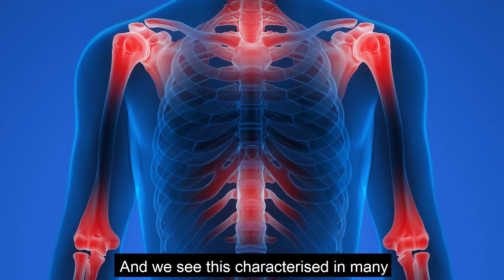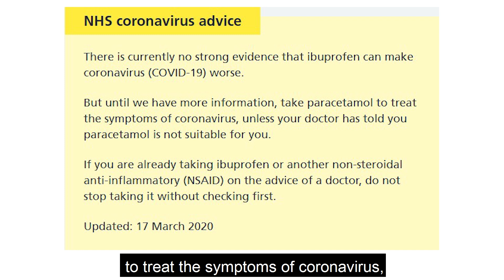Ibuprofen and Coronavirus (COVID-19)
In this video, we speak to Dean Willis, Lecturer in Neuroscience, Physiology & Pharmacology at University College London about ibuprofen and other anti-inflammatory drugs and their effect on our body.

Transcript:
Stories have been circulating online about the use of ibuprofen in the treatment of coronavirus. But what is ibuprofen and how does it work?

Ibuprofen is a class of what’s known as nonsteroidal anti-inflammatories. These are drugs that help to reduce inflammation. Inflammation is the body’s immune system’s response to an irritant, such as a virus or bacteria.

And ibuprofen acts to block your body's production of certain natural substances that cause inflammation, which in turn can help to relieve pain.

To learn more about inflammation and what happens when it does wrong, we spoke to Dean Willis, Lecturer in Neuroscience, Physiology & Pharmacology at University College London

Inflammation is absolutely required for the continued well-being of an individual. We require an optimal immune reaction, both innate and adaptive and an optimal inflammatory response.

The problem is, is inflammation itself can also cause damage when inappropriate. And we see this characterised in many inflammatory-type diseases, a classical example is things like rheumatoid arthritis, where we see inflammation associated with the joints initially, in asthma, where it’s in places like the lung.

So for most people inflammation is a necessary process our body uses to deal with infection, or injury, but for some people, inflammation can cause problems. So do we use anti-inflammatory drugs to treat these people?

We can inhibit inflammation but the downside is that we always have some degree of increased susceptibility to infections and this is the major problem.

So with something like COVID-19, you may want to increase the activity of the immune system, or anti-viral system to try and clear the virus, however at the same time, an overactivation of your immune system, leading to more inflammation, can actually be quite serious, and it’s a delicate balance which, to be honest, it’s difficult to address.

For the time being, there is currently no strong evidence that ibuprofen can make coronavirus (COVID-19) worse. But until we have more information, the UK Government advise taking paracetamol to treat the symptoms of coronavirus, unless a doctor has said paracetamol is not suitable.